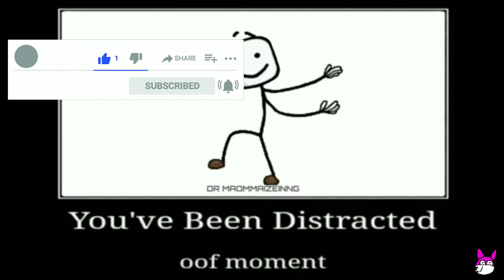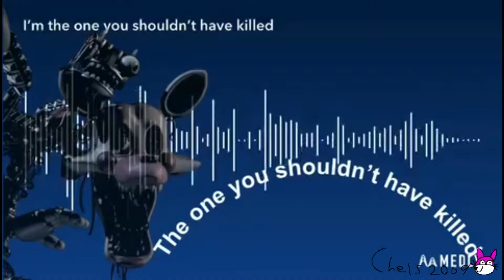Max gets annoyed by sounds crossover (see description below)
Noises that max heard

smol burb
wah fudgehog
blackish burb
Coca-Cola espuma
distraction dance
want a Sprite cranberry
frog boi
the snack that smiles back
knuckles says oh no loud
who who boi
oink oink somehow and hot dawg
oof dance
raccoony being
springtrap jumpscare
nya nyan unicorn
Oh deer
caution
a mix roar
windows time
NoOgIe
ali a
corn squirrel
gobble gobbler
cows can fart
I can fix it man gets slapped and they laugh
sloths do this
Godzilla roar
evil laugh
nedbear talk
Coyote time